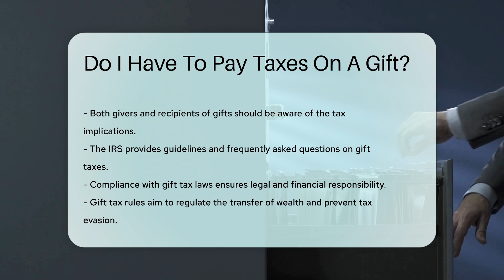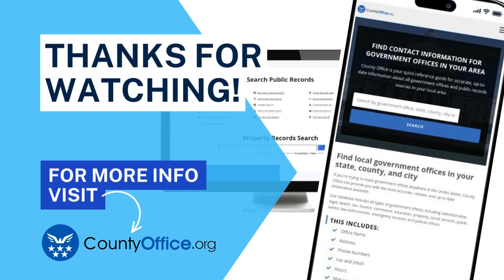Do I Have To Pay Taxes On A Gift? - CountyOffice.org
Do I Have To Pay Taxes On A Gift? In this informative video, we delve into the intricacies of gift taxation and the rules surrounding it. Gifts are generally not considered taxable income by the IRS, but there are exceptions that you need to be aware of. Understanding the annual gift tax exclusion and the circumstances under which the giver may need to pay a gift tax is crucial for compliance with tax laws. Join us as we break down the nuances of gift taxation and provide valuable insights into this often misunderstood aspect of tax law.